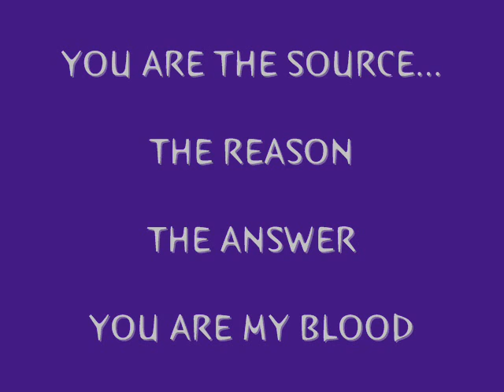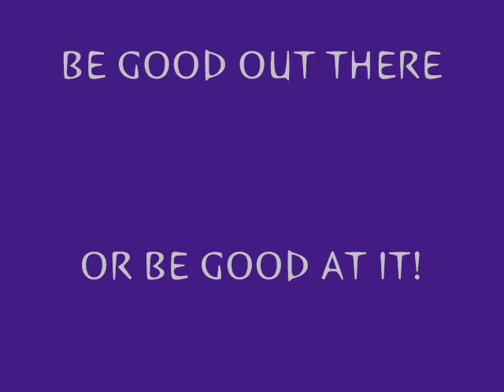APHRODITE'S BLOOD!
Here's the dedication pimped out to KMS!!! The way it should sound! Orlando, Hayden, Daniel, Keram and Ben are given their props and they have the goddess of love to thank!!! Who could ask for more!!! Enjoy!